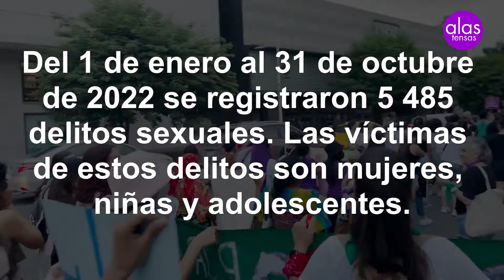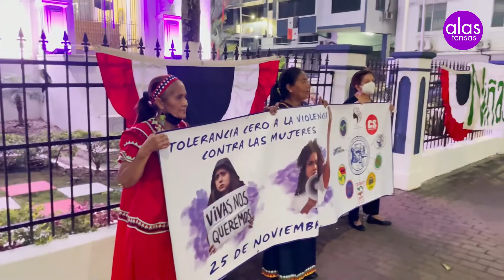Reportaje sobre la marcha del 25N en Panamá